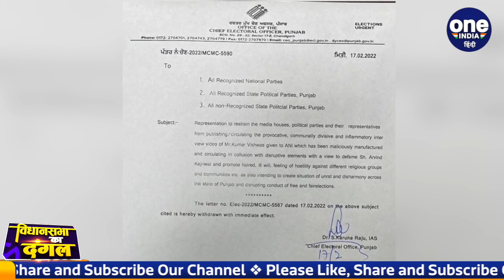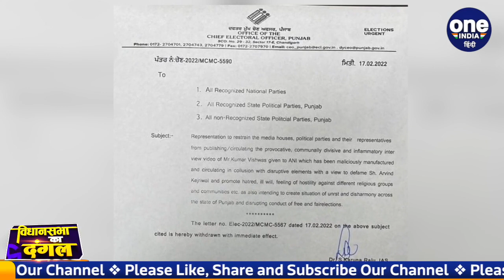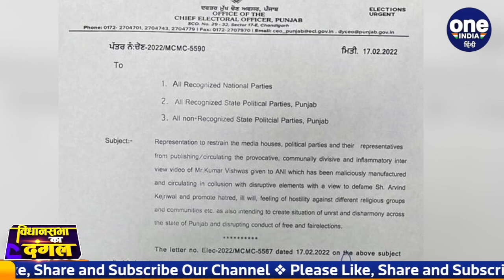Punjab Election: CM Channi का PM Modi को पत्र, कहा Kumar Vishwas के दावे की जांच हो | वनइंडिया हिंदी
Politics has intensified due to the way former Aam Aadmi Party leader Kumar Vishwas made sensational allegations against Delhi Chief Minister Arvind Kejriwal. Punjab Chief Minister Charanjit Singh Channi has appealed to Prime Minister Narendra Modi to get the claims of Kumar Vishwas investigated.

आम आदमी पार्टी के पूर्व नेता कुमार विश्वास ने जिस तरह से दिल्ली के मुख्यमंत्री अरविंद केजरीवाल पर सनसनीखेज आरोप लगाए थे उसको लेकर राजनीति तेज हो गई है. पंजाब के मुख्यमंत्री चरणजीत सिंह चन्नी ने प्रधानमंत्री नरेंद्र मोदी से अपील की है कि वह कुमार विश्वास के दावों की जांच कराएं.

Punjab Election 2022, Charanjeet singh channi, punjab assembly election 2022, arvind kejriwal, kumar vishwas, narendra modi, चरणजीत सिंह चन्नी, पंजाब, पंजाब विधानसभा चुनाव 2022, अरविंद केजरीवाल, कुमार विश्वास, oneindia hindi, oneindia hindi news, वनइंडिया हिंदी, वनइंडिया हिंदी न्यूज़